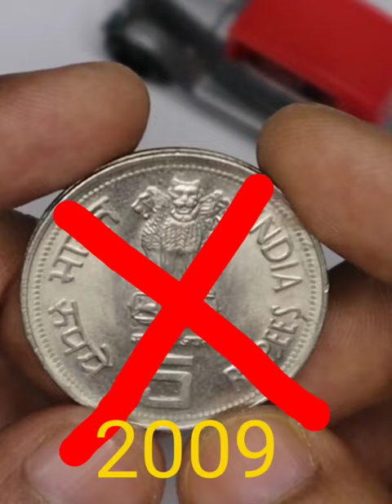2009 5 rupees coin why ban???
Description
Hello and welcome to world facts in telugu YouTube official channel
This is a Telugu facts channel

Trending topics
Science facts
Technology facts
Historical facts
Inspiring in telugu
Entertainment
Biography
Movies reviews